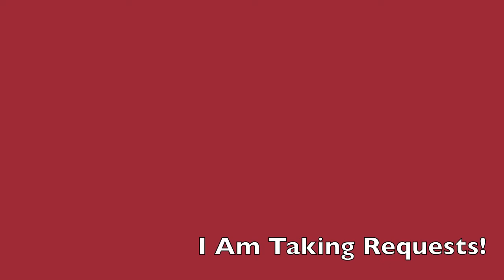Winry Rockbell Drawing